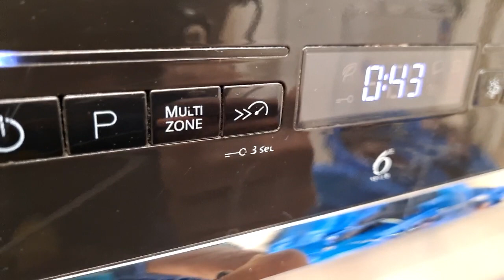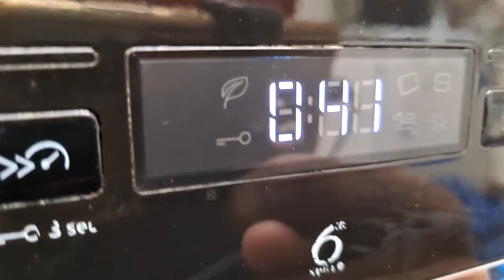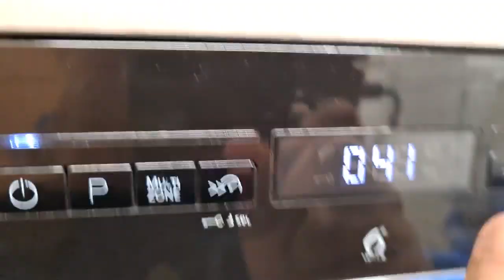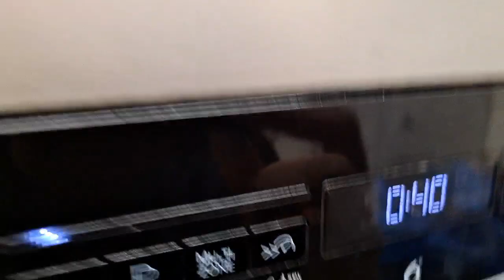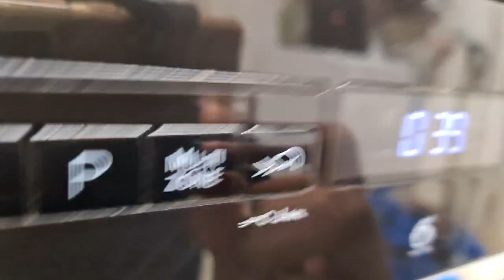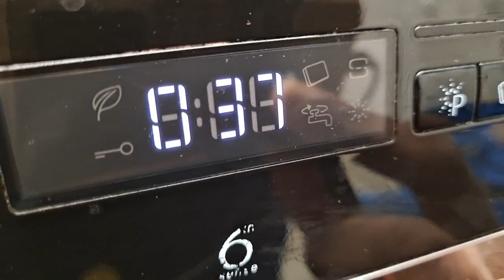Whirlpool Dishwasher WFO3P33DLXUK Final Rinse